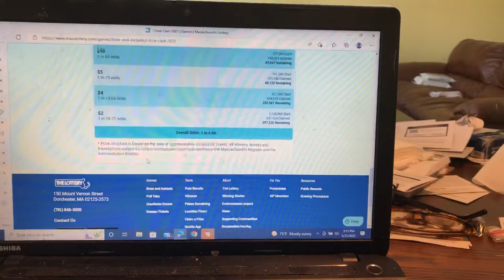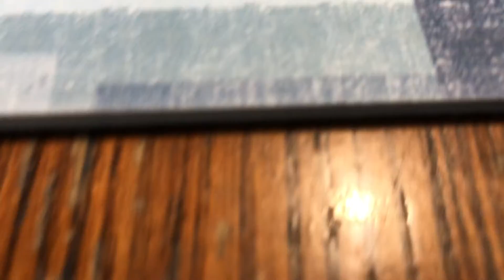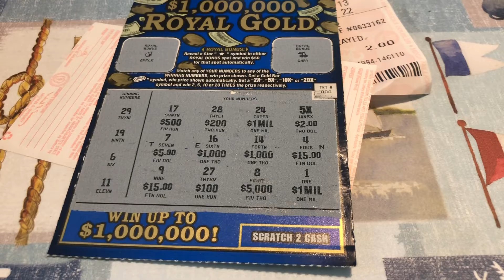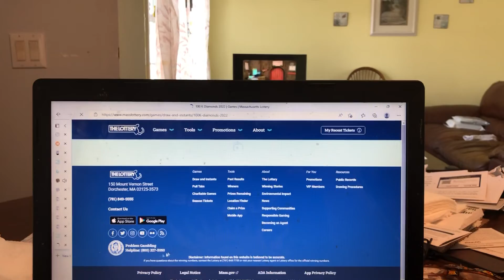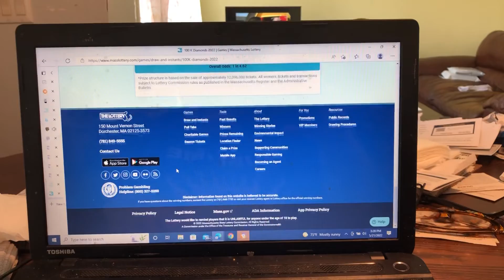Scratch Tickets Video #55 part 2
Video taping some scratch tickets from Massachusetts and some betting slips from Massachusetts Lottery